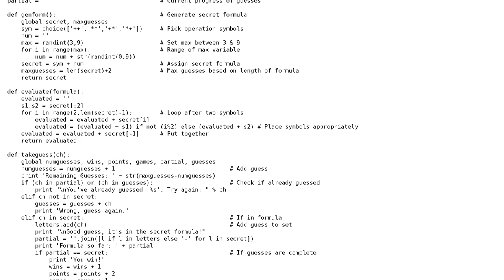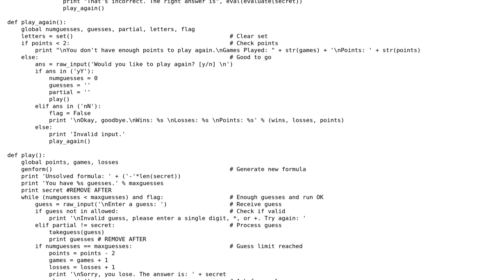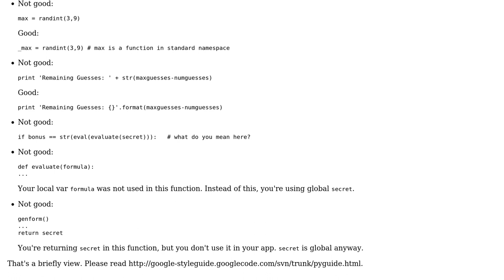Code Review: Cleaning up/optimizing numerical guessing game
With thanks & praise to God, and with thanks to the many people who have made this project possible! | Content (except music & images) licensed under CC BY-SA | Music | Images & others | With thanks to user user1790412 user Nikles user Jamal and the Stack Exchange Network Trademarks are property of their respective owners. You are responsible for your own actions.